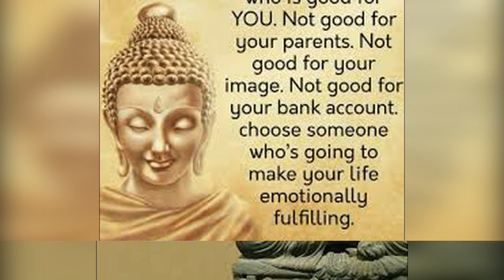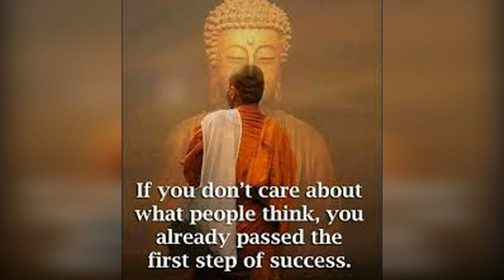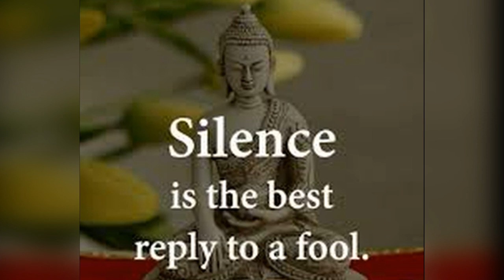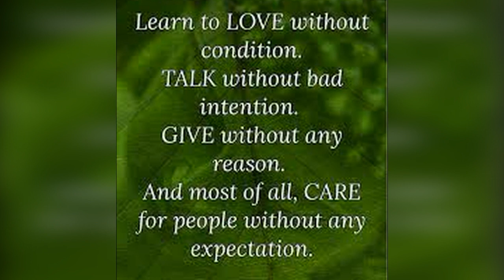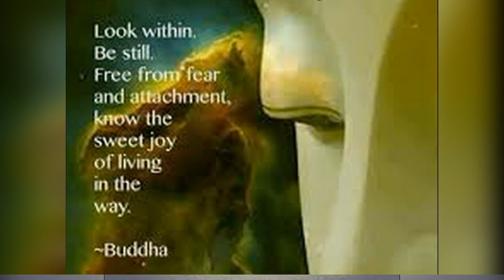Beautiful Words Of the Buddha